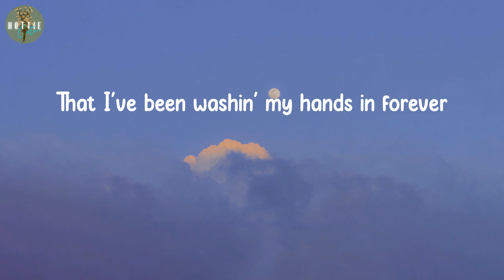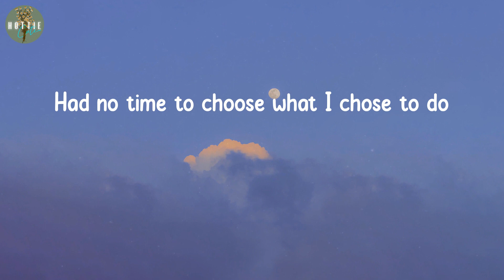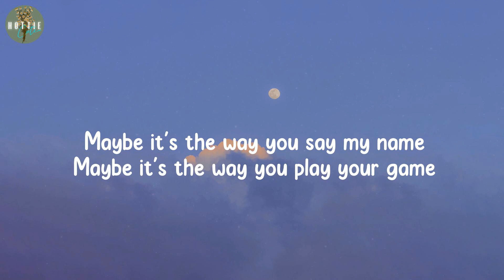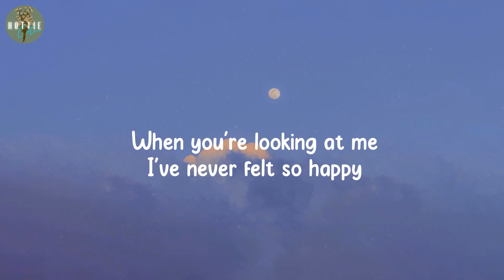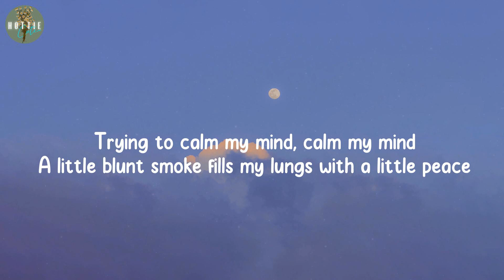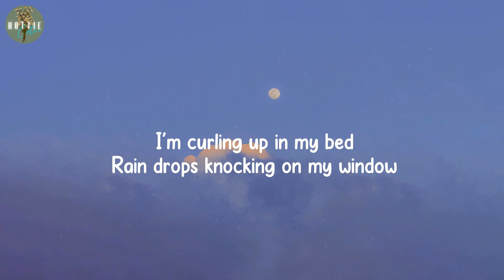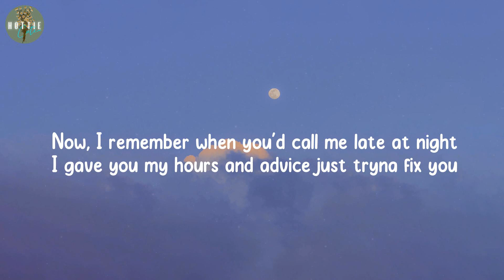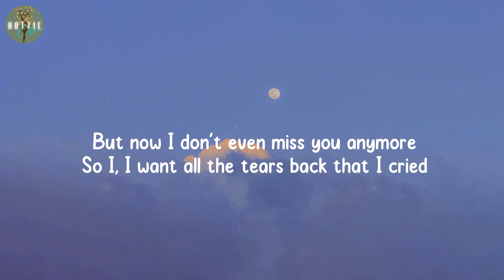Big pop songs of 2022 ~ Adele, Ruth B.,Lauren Spencer-Smith,...